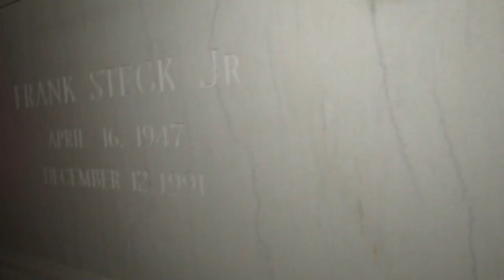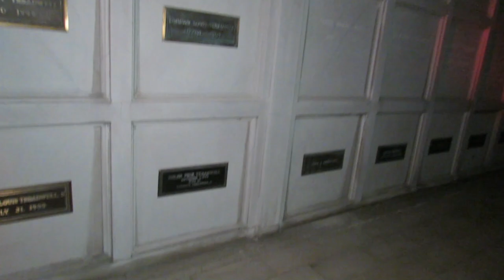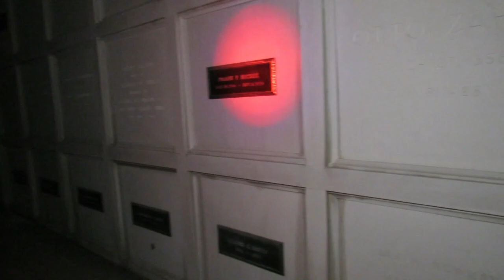A Skeptic Goes Ghost Hunting In A Haunted Mausoleum!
This skeptic goes ghost hunting with me In A haunted mausoleum and now hes a believer! You guys remember him as Ian the Drone Dude as open minded skeptic and after reaching out to Ian I invited him to come out and go ghost hunting with me to one of the locations we have captured some pretty credible evidence! Ghost Hunting here seems to always pull me back as some of the evidence we've captured seems very intellegent even knowing our names as you have seen in our previous videos here!
Ghost Hunting and exploring has been such an amazing adventure so far and it was this that turned myself from a skeptic to a believer. Remember while we do have permission to film here this location has been closed after attention was given to the mausoleum about its structual well being. Please remember to respect the property owners wishes until the building has been restored and reopened.

Huge Shout Out To Ian
@Memphis Drone for these epic drone shots!
Go Check out his channel!!

Help us to travel to haunted locations you want to see us explore and investigate by getting your Ghost Crew Merch at our online store at:

We want to push to make this full time and we appreciate eveyones love and support!🙏